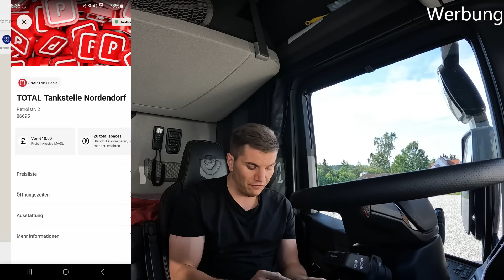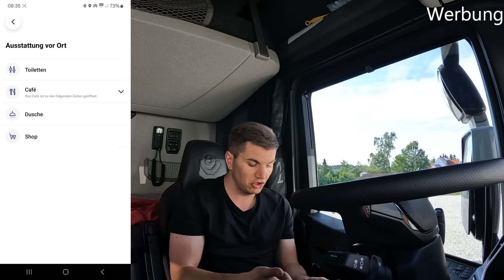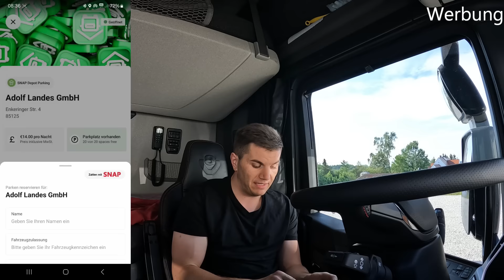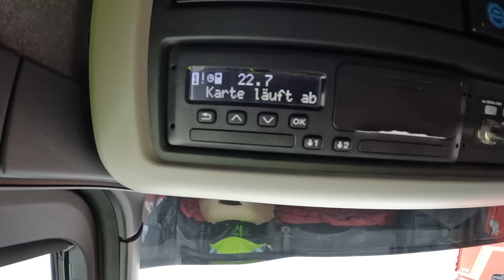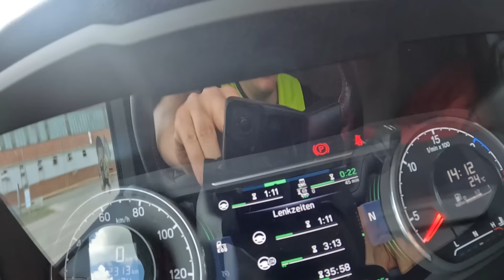Freddy's Nahfahrerwoche 2024 #12 - ein bisschen Verlust ist immer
Für die, die keine Lust auf Werbung haben, habe ich Kapitel eingefügt.

Nahfahrerwoche: 00:00 - 07:20
Werbung Intruck: 07:20 - 11:21
Nahfahrerwoche: 11:21